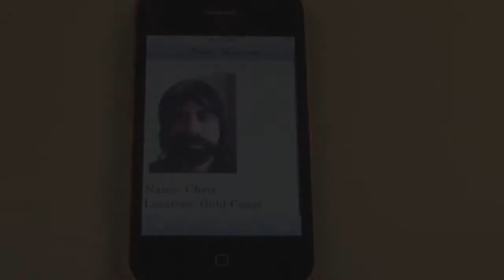Chris Goodridge - Beautiful Femme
A Video Project shot at Griffith University, Gold Coast, Qld, Australia, by Film and Art students in 2009.